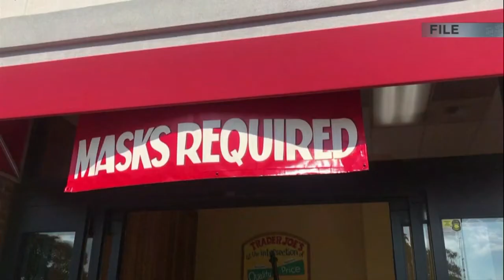Residents, students, businesses react to mask mandate and vaccine requirement 6pm